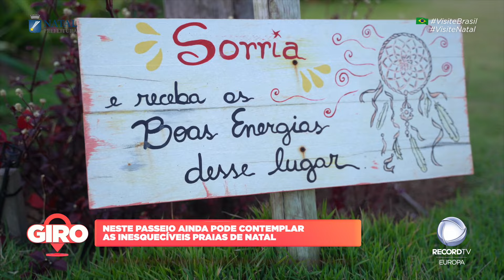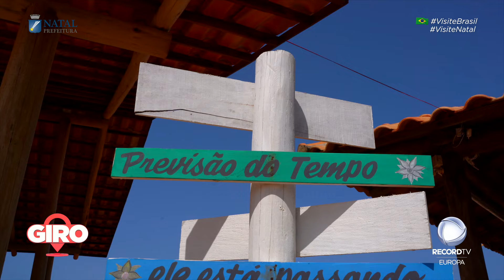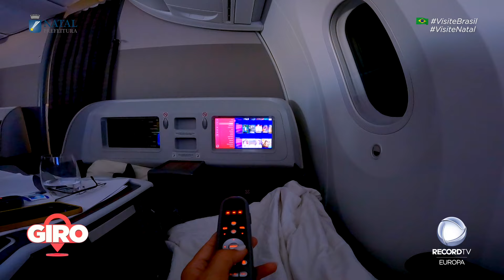Giro’ continua em Natal!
O 'Giro' continua a mostrar-lhe as maravilhas de Natal! Filipa Sampaio vai fazer uma viagem de moto 4 pelas dunas, mostrar o Centro Histórico de Natal e dar a conhecer o melhor do ‘Forró com Turista’, que promete muita música, dança e animação!